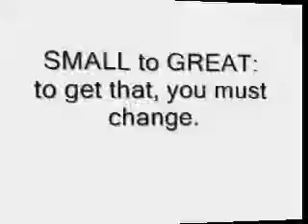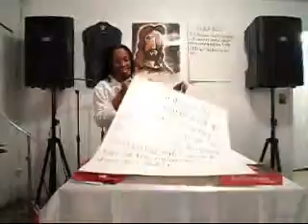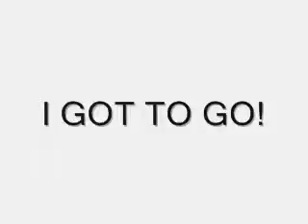HIGHLIGHT #1 from NOVEMBER 22, 2015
inside: 'THE STOREHOUSE' - A Place of Blessing: